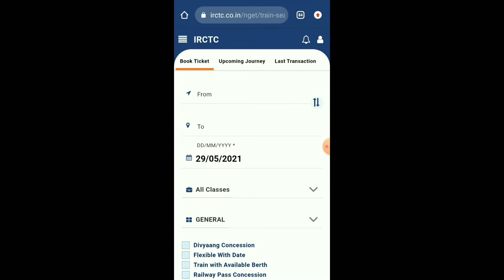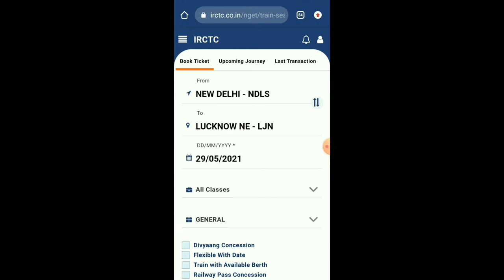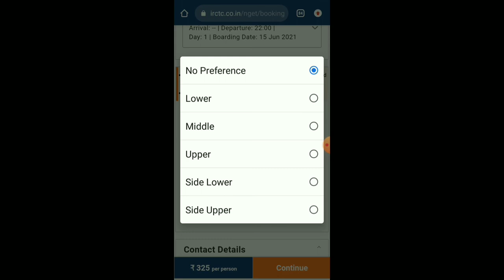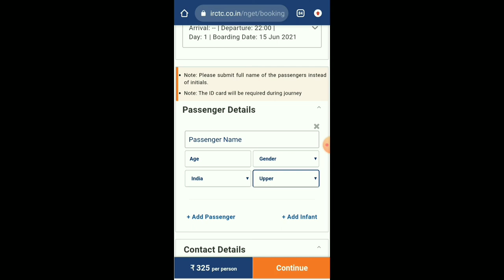How to book UB UPPER BERTH in train 🔥Train me Upper Berth kaise book karen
How to book UB UPPER BERTH in train